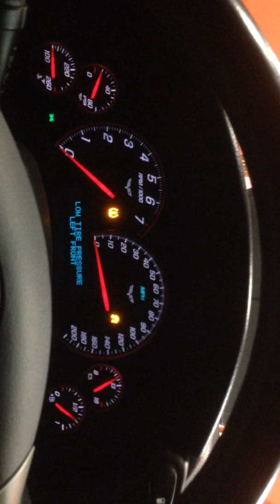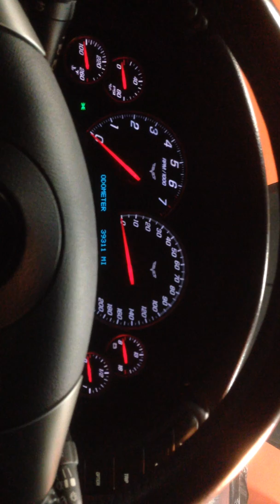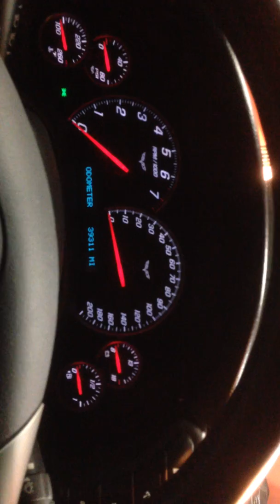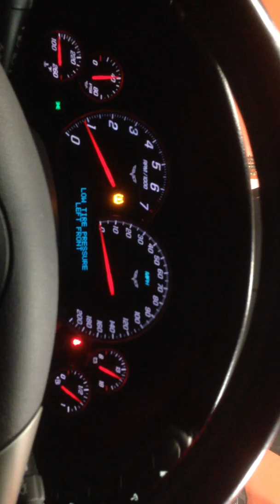2008 C6 corvette weird starting issue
2008 C6 corvette weird starting issue. Replaced battery cleaned battery cable connectors. Starter connections are good tight, and clean. All fuses and relays in the underhood fuse box are good. Even pulled the underhood fuse box all the pins and connectors looked good.